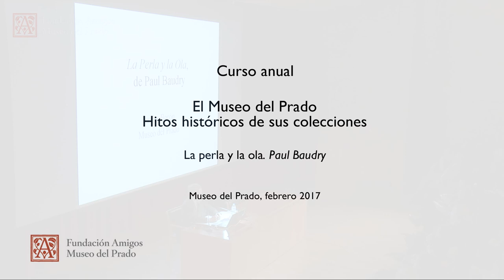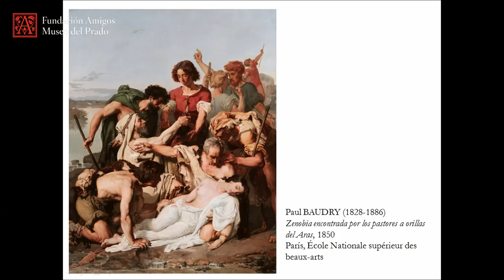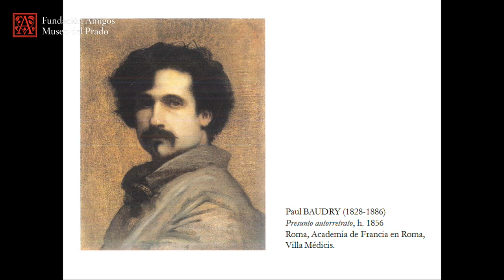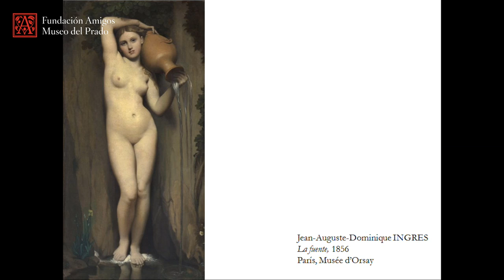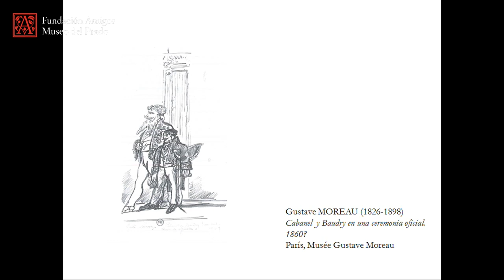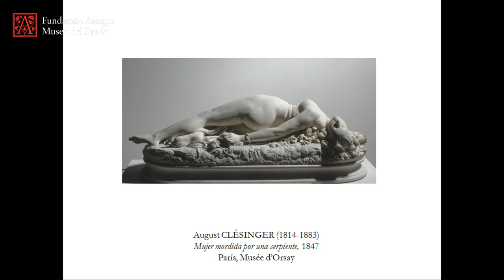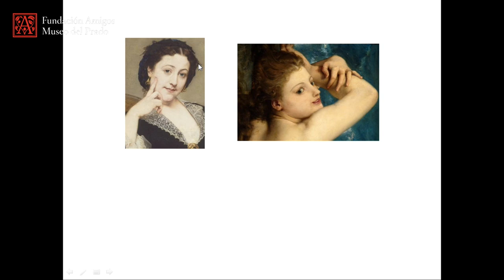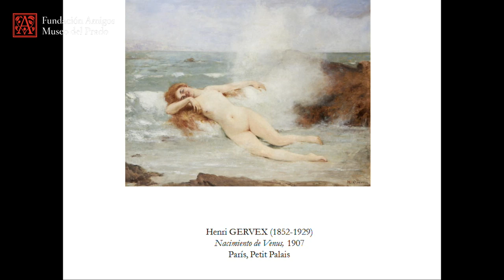El legado de un cosmopolita en 1904: "La perla y la ola", Paul Baudry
Curso anual 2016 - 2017 "El Museo del Prado: hitos históricos de sus colecciones"

Conferencia impartida por Javier Barón Thaidigsmann, Jefe de Conservación de Pintura del Siglo XIX, del Museo Nacional del Prado, el 28 de febrero de 2017.